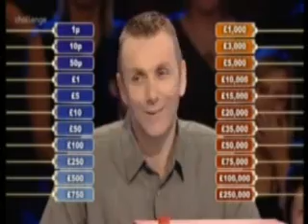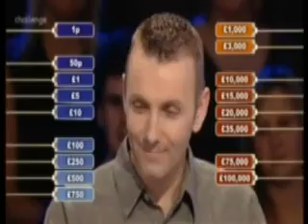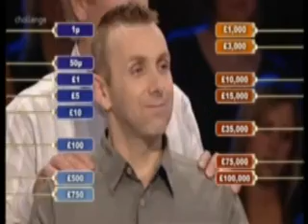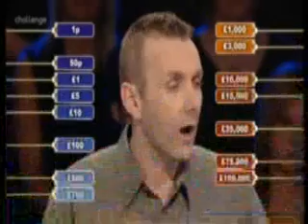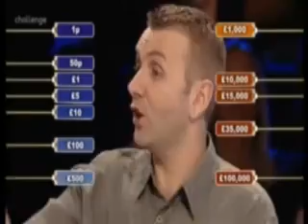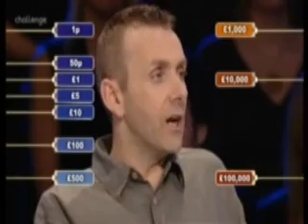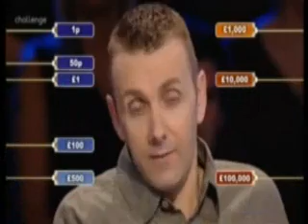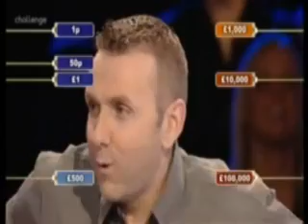Deal or no Deal Classic May 2nd 2006 Gaz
Deal Classic 2006 Gaz Wins £100,000 for First time